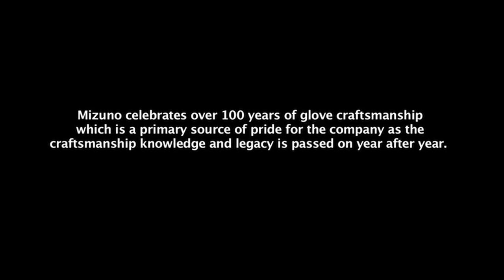Meet Mizuno Master Craftsman Ko Kishimoto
Mizuno celebrates 100 years of glove craftsmanship. Meet one of Mizuno's Master Craftmans Ko Kishimoto on his visits to 2012 MLB spring training camps while works on Chicago Cub Adrian Cardenas' and San Francisco Giants Matt Cain's game gloves.